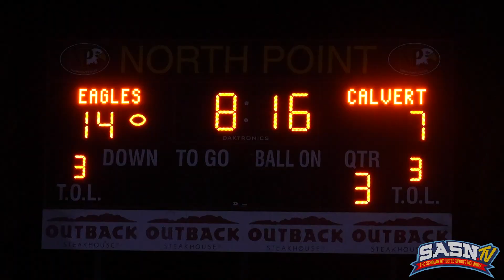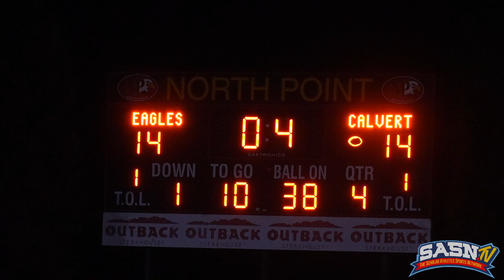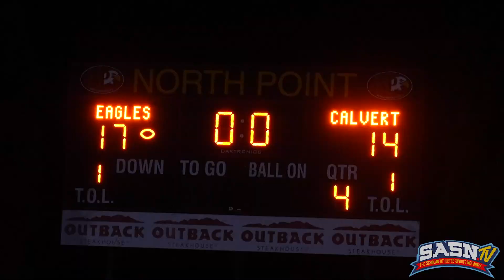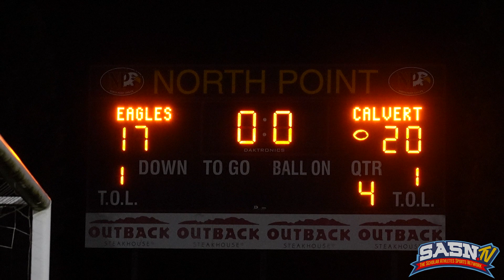Calvert Cavaliers Vs North Point Eagles Game Highlights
The Scholar Athletes Sports Network SASN.TV Presents the DMV Gridiron Show featuring The Best in High School Football in the DC, Maryland and Virginia Area. This episode of DMV Gridiron features game highlights at the North Point Eagles Vs The Calvert Cavaliers 2024 MPSSAA Varsity Football Game at North Point HS in MD.